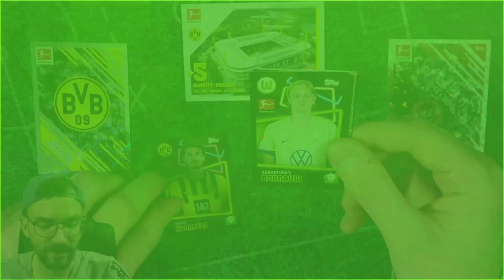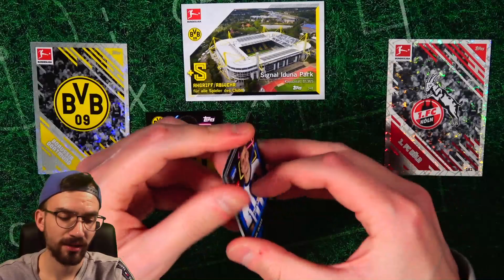DORTMUND vs KÖLN 18.03.2023 😱🔥 PacksUnited BUNDESLIGA Orakel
► Dortmund vs Köln PacksUnited Bundesliga Orakel - 25. Bundesliga 22/23 Spieltag Orakel - Was wird das Orakel aussagen? ✘PacksUnited-Discord-Server ✘Twitch ✘Eigener Box Break Shop ✘Jetzt Panini Sticker bestellen* ✘Schutzfolien, Toploader & das ideale Equipment für deine Karten gibts hier mit "PU5" 5% sparen ✘1000 Match Attax Pack Opening ✘Instagram: PacksUnited96

euer PacksUnited